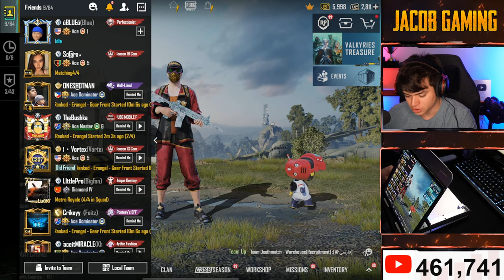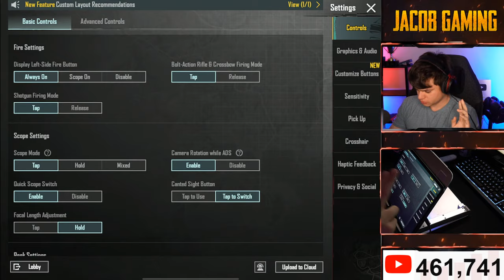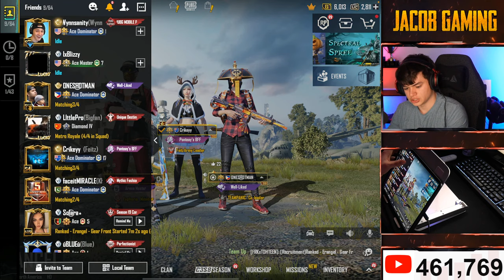Full Send W/ FEITZ and 4ce Trio V SQUAD!!!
My Stream Gear:
Ipad Stand
Capture Card
Stream Deck